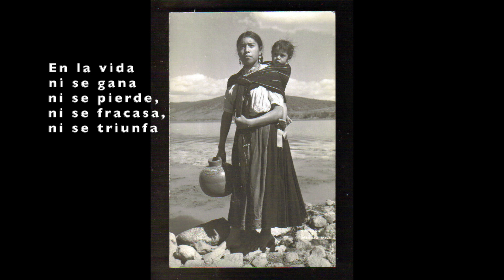Poesía Purépecha - En la vida ni se gana ni se pierde - Piano: Jesús Acebedo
Poesía Purépecha. Piano compuesto e interpretado porJesús Acebedo.
En la vida ni se gana ni se pierde,
ni se fracasa, ni se triunfa.
En la vida se aprende,
se crece,
se descubre ;
se escribe,
se borra
y se reescribe otra vez,
se hila,
se deshila y se vuelve a hilar.

El día que comprendí
que lo único que me voy a llevar
es lo que viva,
empecé a vivir lo que me quiero llevar.
La nación purépecha (p'urhepecha o p'urhe, idioma purépecha [pʰuˈɽepeʧa]) es un pueblo indígena que habita primordialmente en el estado de Michoacán, México. Sus miembros son conocidos como p’urhépecha en su etimología purépecha P'urhépecherio ('tierra de los purépecha') y fueron conocidos como los michoacas o michoacanos en su etimología náhuatl, como habitantes de Michoacán ('lugar de pescadores'), y que también habitaron en los estados de Guanajuato y Guerrero, en México.